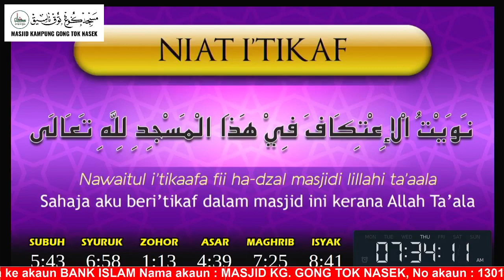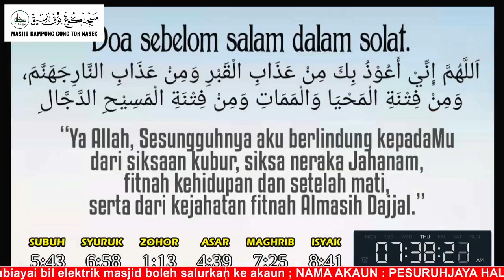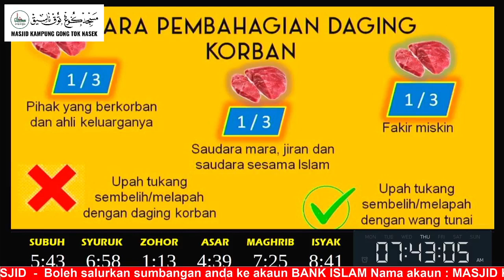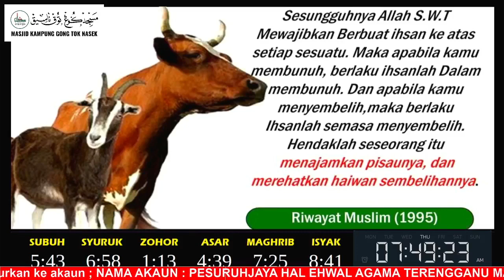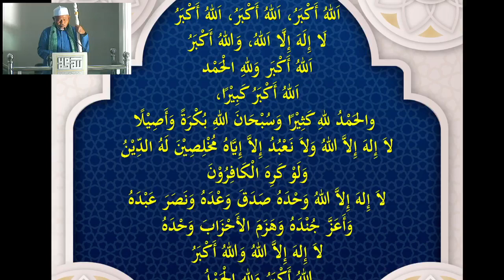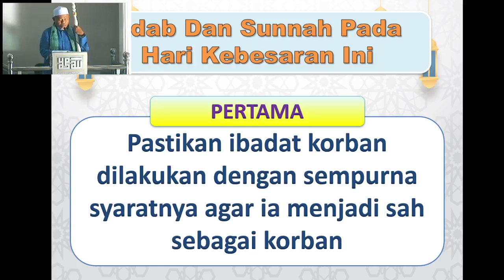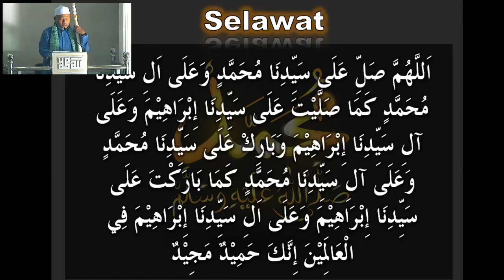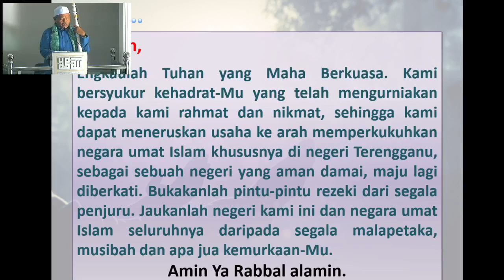(29/06/2023) SOLAT & KHUTBAH SOLAT SUNAT AIDILADHA - " HAKIKAT HAMBA DALAM IBADAT KORBAN "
👤Imam : TN. HJ. MOHD NOOR BIN ALI
👤Khatib : TN. HJ. SHAFIAI BIN MOHD AMIN
👤Bilal : TN. HJ. MUDA BIN SAID
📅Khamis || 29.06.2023